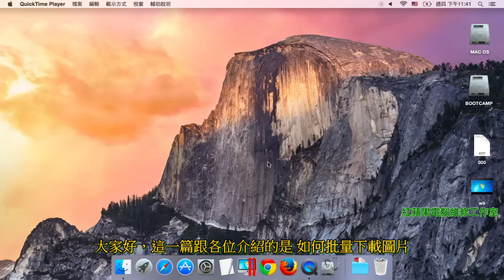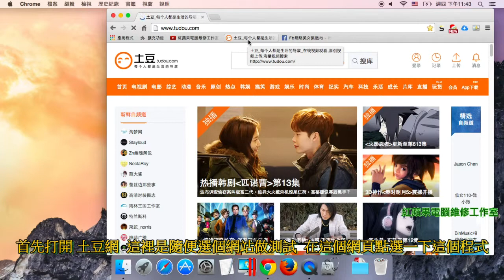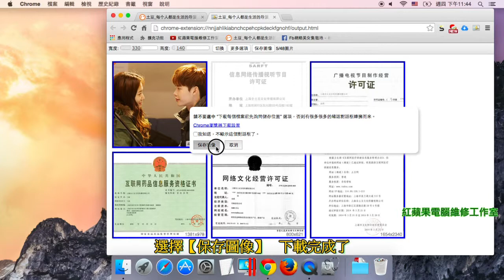1-9 MAC-圖片批量下載、線上批量圖片下載-Fatkun批量下載圖片-Google Chrome 擴充功能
1-9 MAC-圖片批量下載、線上批量圖片下載-Fatkun批量下載圖片-Google Chrome 擴充功能

Google Chrome 擴充功能：【Fatkun批量下載圖片】